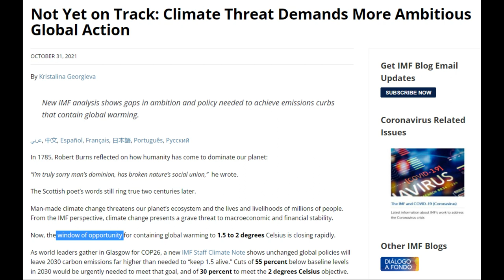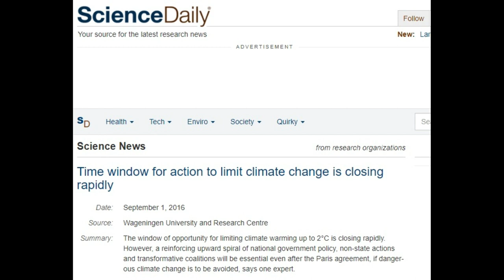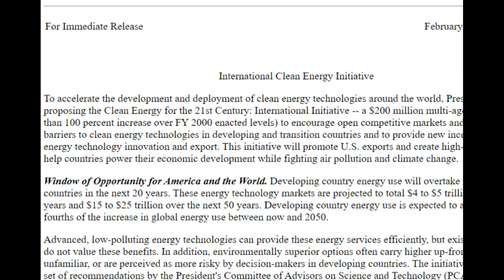A Brief History of "Windows of Opportunity"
A video message in reply to the conclusion in the final paragraph of the IPCC (Intergovernmental Panel on Climate Change), AR6, WG1, SPM report that was released on February 27, 2022, that says in part:

"Any further delay in concerted anticipatory global action on adaptation and mitigation
will miss a brief and rapidly closing window of opportunity to secure a liveable and sustainable future for all."

This video was inspired by a recent video posted by Sam Mitchell on his excellent channel, Collapse Chronicles.

Gratitude to Sam for bringing the 1989 reference to my attention.

This is a re-post, adding the 1989 reference and fixing a minor bug in the video.